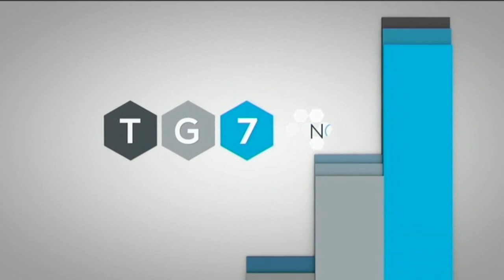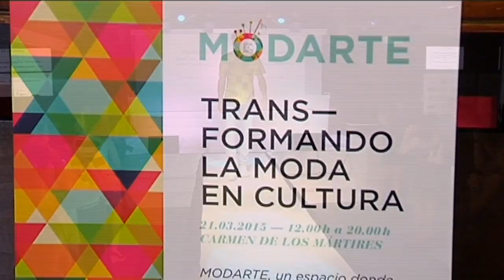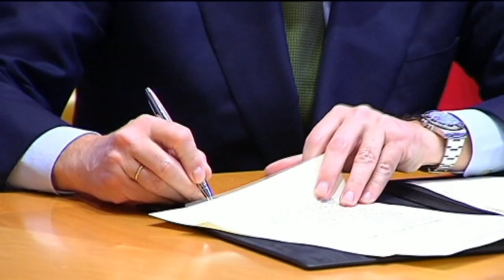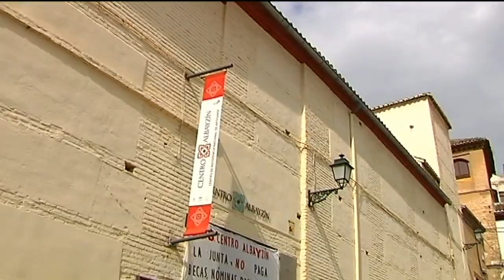TG7 Noticias 1ª Edición Martes 17 de Marzo de 2015